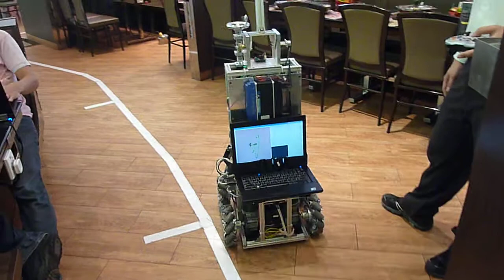[CU MKV Robot] Test 30 06 2011 part 2